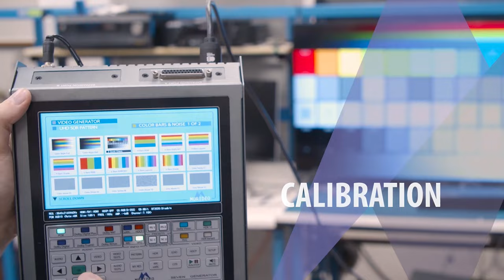Spears and Munsil UHD Benchmark with Jason Dustal of Murideo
Join Jason as he discusses the highly anticipated Spears & Munsil Ultra HD Benchmark with the creators, Stacey Spears and Don Munsil